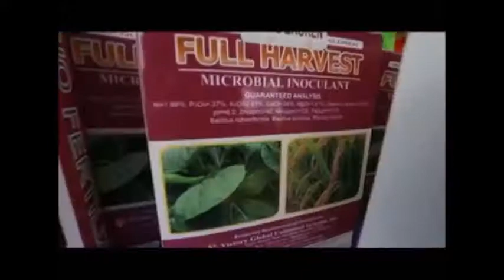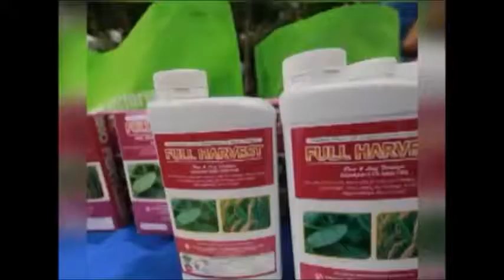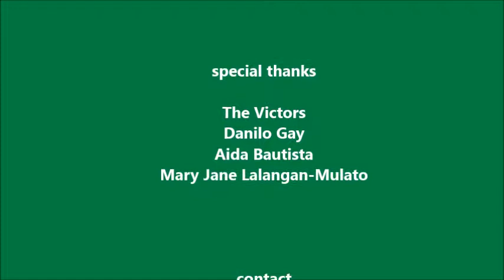VG Organic Farming System: Transfer of Technology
a revolutionary farming technology.  an  organic way of agriculture that gives the farmer increase in crop yield and reduce their inputs. using full harvest microbial inoculant and full harvest root and leaf fertilizer.

live healthy and live abundantly.